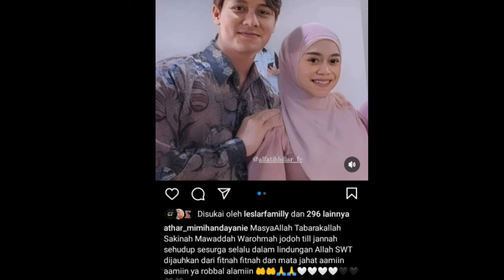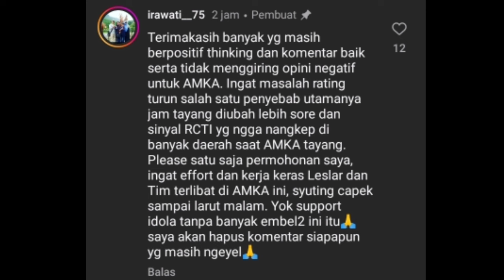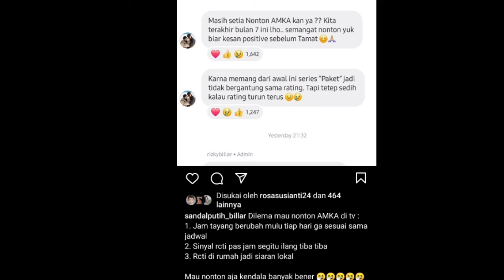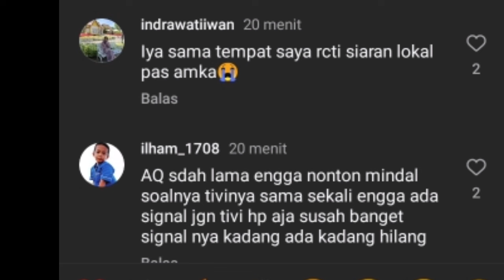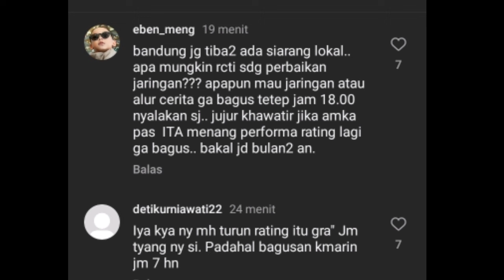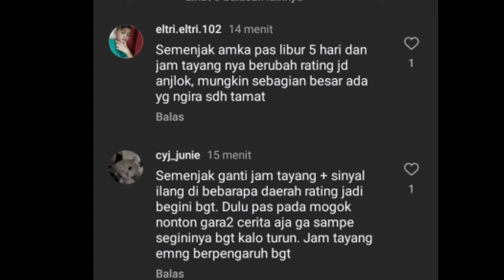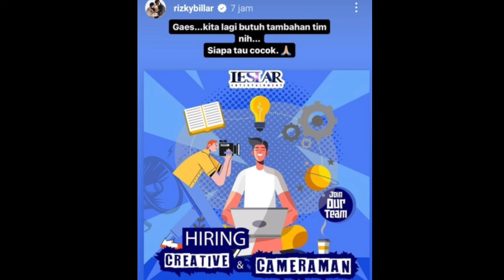SIAP2 DIBIKIN BAPERR,, RIZKY BILLAR BERI TANGGAPAN SOAL INI DAN PAK EEN KATAKAN INI